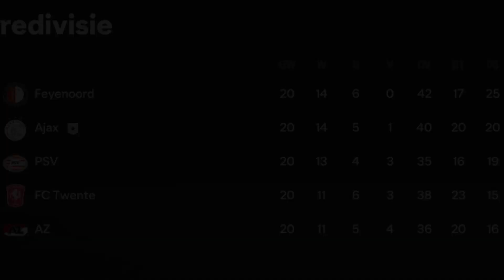Het gevecht met Feyenoord om Plek 1🔥! - EA FC 24 Ajax Amsterdam Career Mode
In de EA FC 24 AJAX AMSTERDAM Manager Career Mode krijgen we de kans om een ​​van de beste clubs van Nederland op weg naar glorie te leiden. Als manager is het aan ons om het team naar succes te leiden door slimme beslissingen te nemen op het veld en op de transfermarkt. Het gevecht met Feyenoord om Plek 1🔥! - EA FC 24 Ajax Amsterdam Career Mode

Als je een voetbalfan bent en je wilt ervaren hoe spannend het is om een ​​team te managen in een realistische voetbalomgeving, dan is dit een speltype voor jou! In deze carrière modus gaan we het team van de grond af opbouwen en ervoor zorgen dat ze zijn voorbereid op de eisen van voetbal op het hoogste niveau.